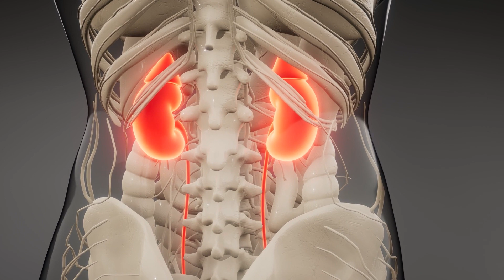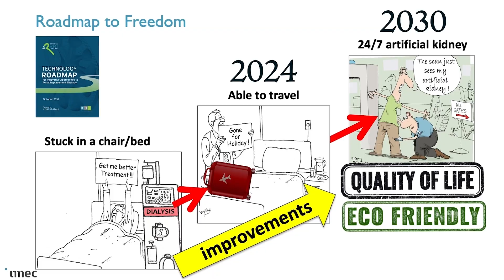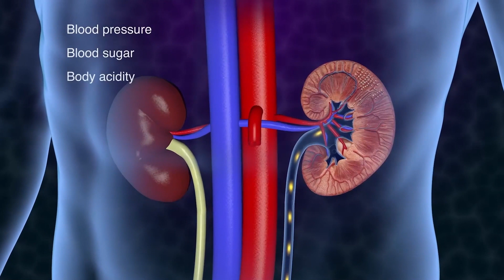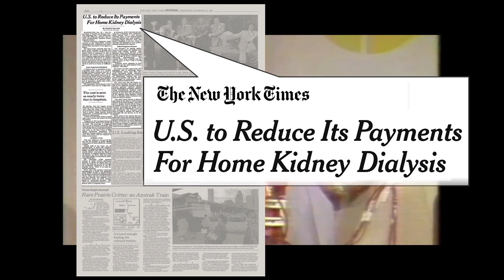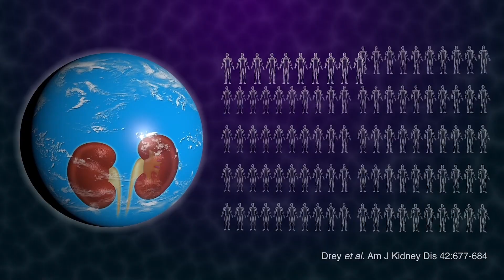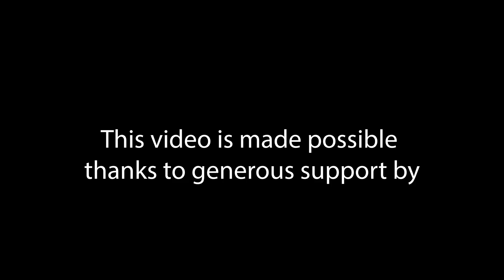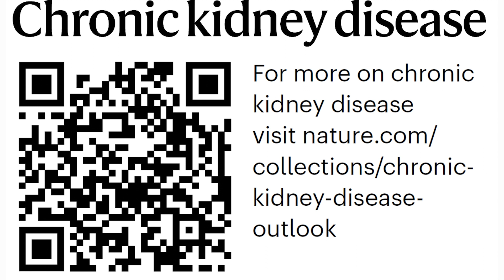Netwerk Event Eindhoven April 2023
Jonathan Marks made the documentary for the Netwerk Event Meeting in Eindhoven, the Netherlands on April 4, 2023 which was held on the occasion of the 80th anniversary of the first successful treatment of a kidney patient with an artificial kidney developed by Dr. Willem Kolff. The event was organized by the Dutch Kidney Foundation in collaboration with the Willem Kolff Foundation and IMEC Eindhoven. The video starts with welcoming remarks by the Mayor of Kampen, Sander de Rouwe.  It contains a summary of Kolff’s early years in Kampen, then goes to an interview with Dr. Scribner, highlights the much higher use of home dialysis in the 1970’s (including the Friedmann suitcase kidney) and the move towards in-centre dialysis after altered reimbursement rules made that commercially more attractive for the providers. It then shows the recordings with NextKidney that Home Dialyzors United so kindly recorded during ASN Kidney Week in November 2022. Then the Decade of the Kidney is Highlighted by AAKP, US Congressman Larry Bucshon, and EU Parliament member Hilde Vautmans. The movie ends with a plea for an international consortium that includes entrepreneurs.